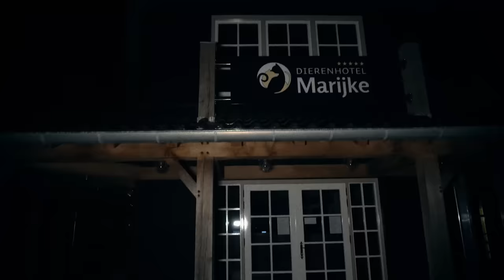All Creatures caught ON CAMERA | Siren Head, Light Head & Cartoon Cat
Stay safe.

Siren Head, Light Head & Cartoon Cat are characters created by Trevor Henderson.